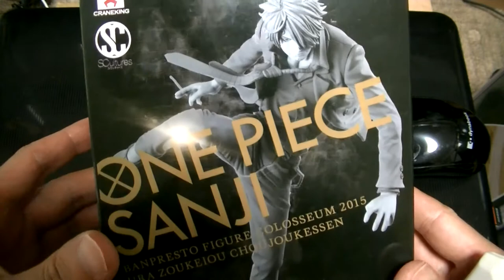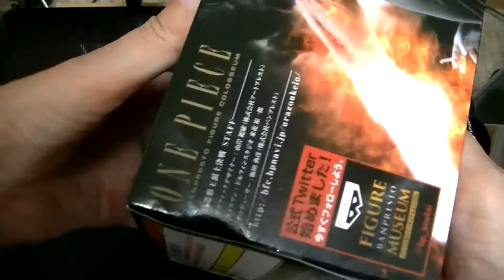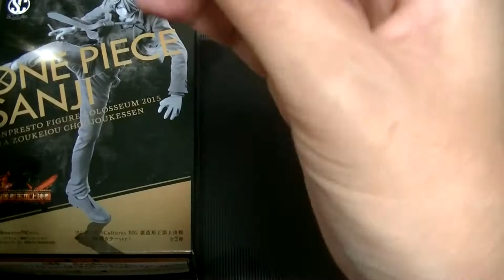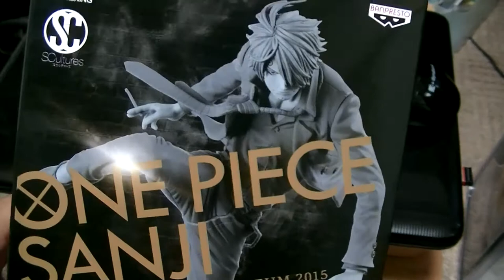フィギュア開封＆紹介レビューチャンネル ワンピース 今更ながらの裏造形王頂上決戦 サンジ特別カラーVerを開封 one-piece sanji